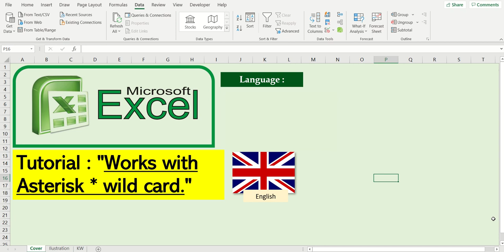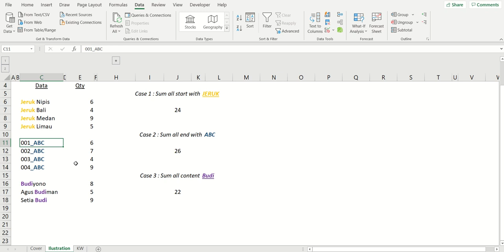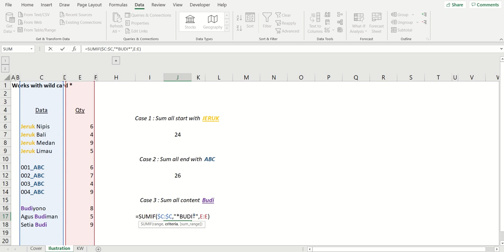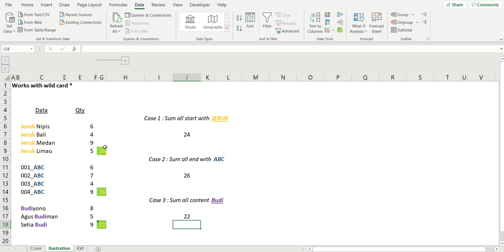(English)MS EXCEL : Wildcard character in formulas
Tutorial how we can use asterisk sign as wild card or free character in SUMIF formula.